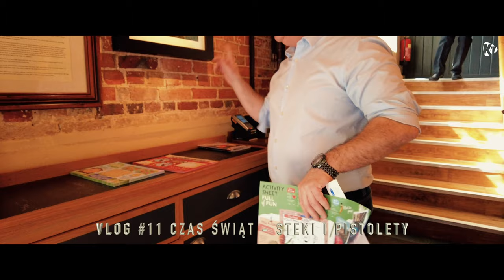VLOG #11 STEAKS | BEEFEATER | WATER BATTLE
In this vlog, Kuba tastes steaks in Beefeater for the first time. Then we take our water guns and fight a war in the forest.

Chapters:
00:00 Intro
00:21 I'm picking up Kuba
00:41 Steaks
01:49 Intro
03:49 Kuba rating steaks
04:58 Guns war